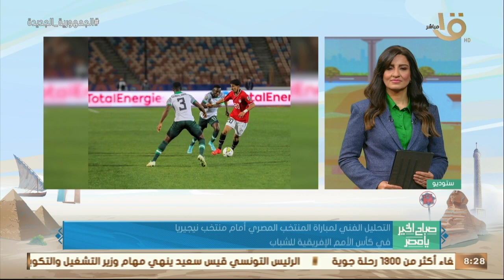صباح الخير يا مصر | الناقد الرياضي محمد مهدي يوضح أسباب خسارة منتخب مصر أمام نيجيريا